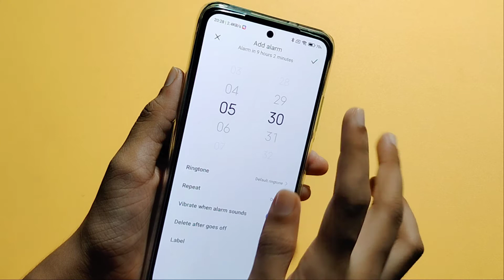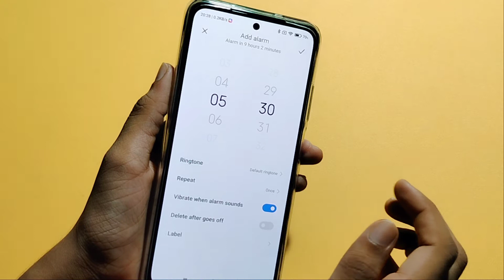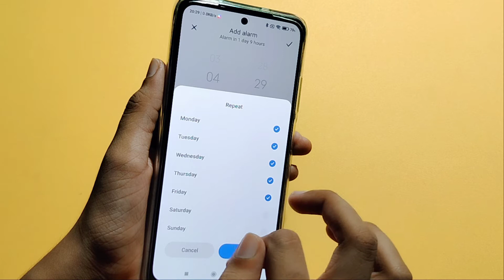Redmi note 10 pro alarm full setting | How to set alarm | alarm kaise lagaye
How to set alarm in Redmi note 10 pro
How to activate alarm in Redmi note 10 pro
How to enable alarm in Redmi note 10 pro
Redmi note 10 pro alarm ringtone change
Redmi note 10 pro alarm setting
alarm enable kaise karen
alarm activate kaise karen
alarm on kaise karen
How to on alarm in Redmi note 10 pro
Alarm setting